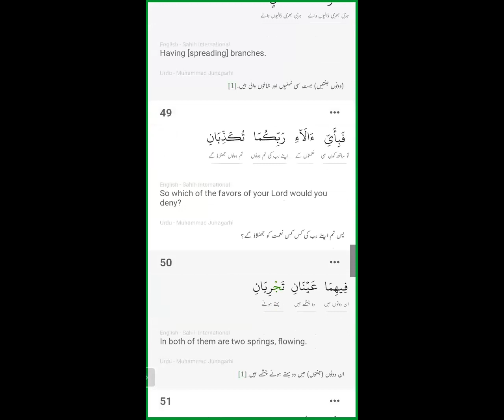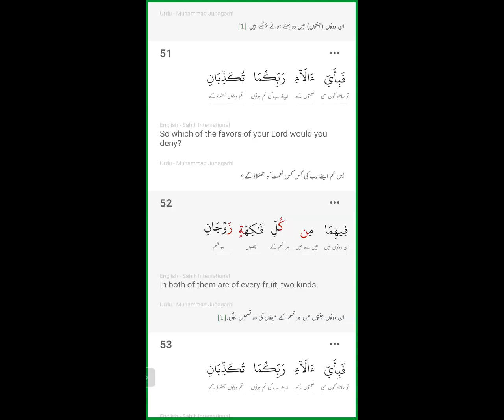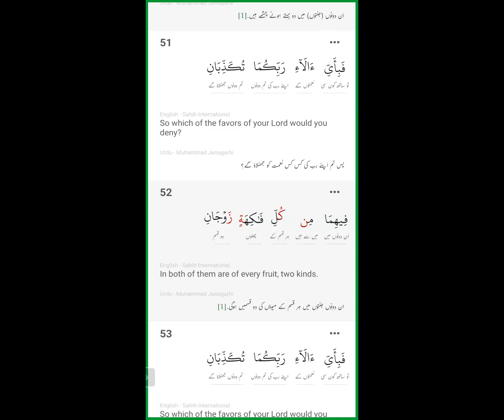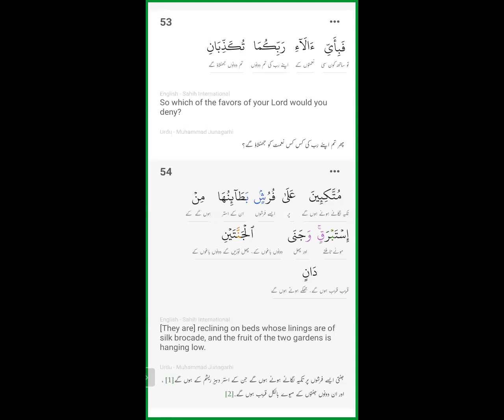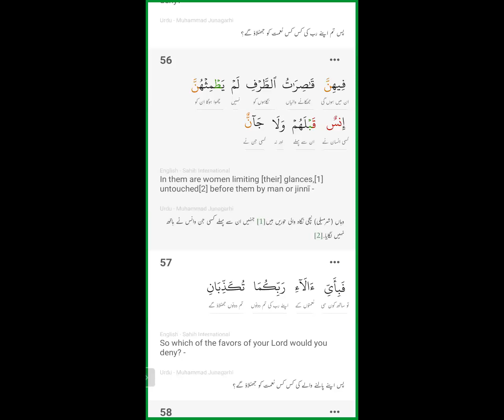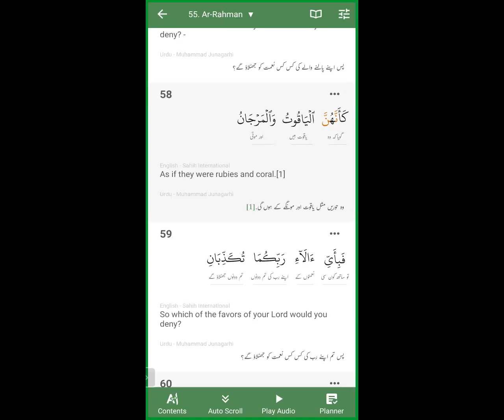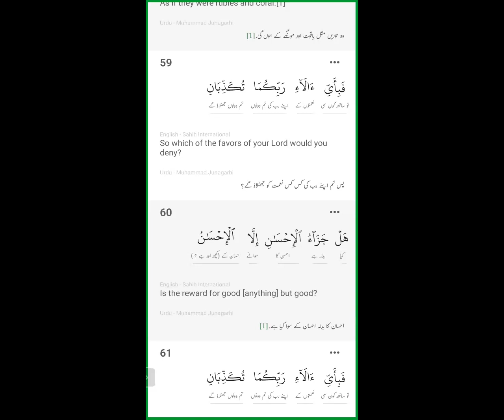SURAH RAHMAN AYATS 41-50